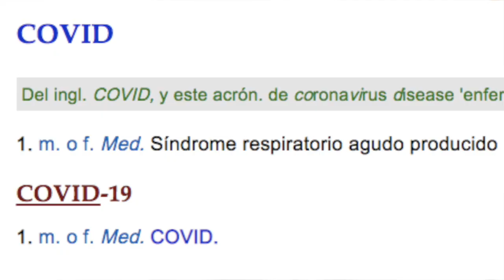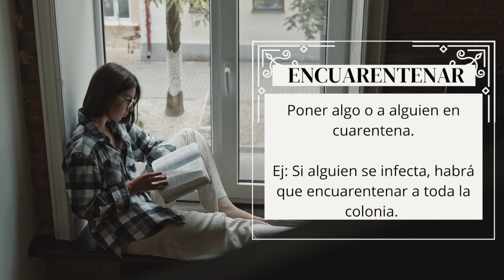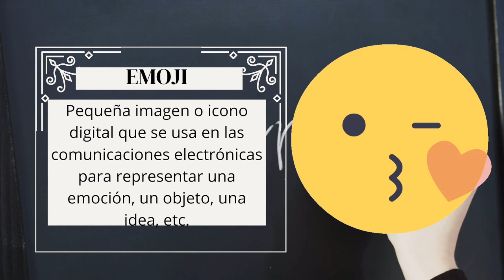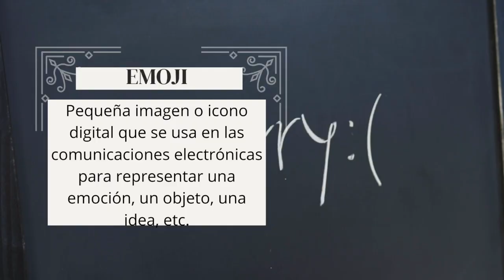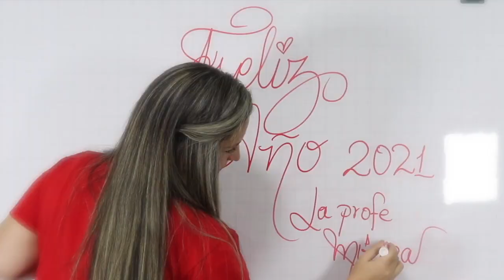NUEVA ACTUALIZACIÓN DE LA RAE - Palabras nuevas en el diccionario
Por cuarto año consecutivo, la RAE actualiza la última edición del Diccionario de la lengua española (DLE) en su versión digital.
Se incorporan palabras vinculadas a la actual crisis sanitaria, como coronavirus, COVID o desconfinar.
Trolear, faláfel, nacho, finde, vigorexia o antirretroviral son otros de los términos que se añaden.
En total 2557 novedades, entre adiciones de artículos y acepciones y enmiendas, a las que se puede acceder a través de la plataforma en línea